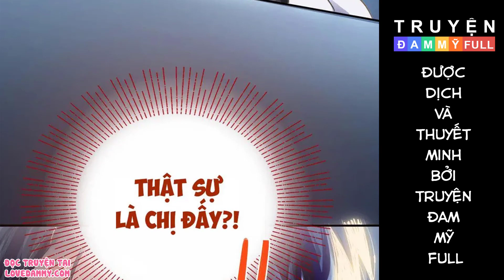CHAP 29 || TÔI CÓ BỆNH | TRUYỆN TRANH ĐAM MỸ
Nội dung:
Kỳ Nga là một người có bệnh và luôn giữ bí mật đó cho riêng cậu ấy, cậu thích một vị bác sĩ đẹp trai, và… cậu còn là một kẻ cuồng theo dõi. May mắn thay, đối phương cũng có một bí mật giống cậu.